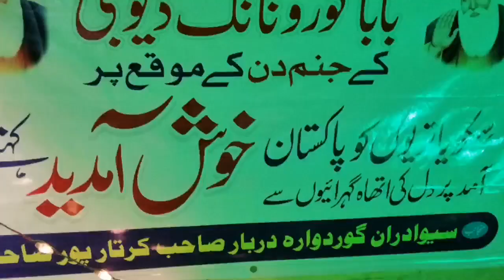KARTAR POOR BOARDER OPENING TAYYARIAYYAN AND GURDWARA KARTAR PUR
KARTAR POOR BOARDER OPENING TAYYARIAYYAN AND GURDWARA KARTAR PUR Gurdwara Darbaar Sahib Kartarpur Sahib
recording by Drone Tv Lahore